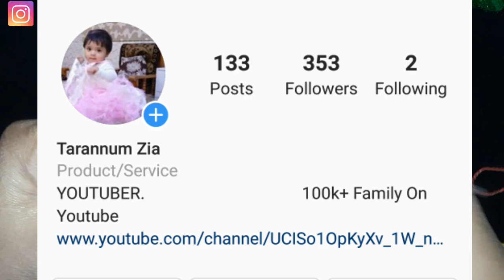cap design for kids/very beautiful knitting stitch pattern cap design